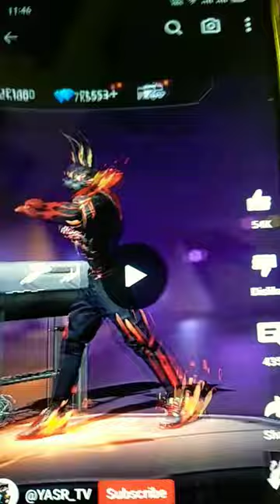July 26, 2023